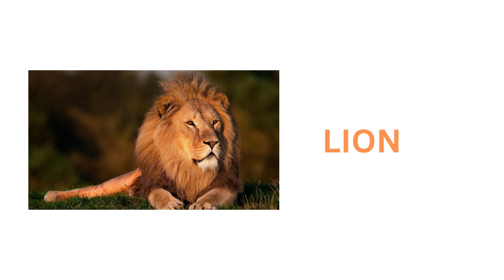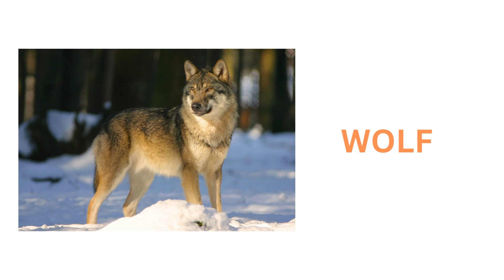Animal Names | Wild Animals | Dog | Cat | Rhymes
abcd rhymes
abcd song
colors
sketch
drawing
sketch drawing
abc
abc song
alphabet song
phonics song
nursery rhymes
abcdefg song
abcdefu
abcdabcd
small abcd
chhoti abcd
abcd alphabet
english abcd
abcd 123
abcd learning
alphabet
phonics
phonics sounds
alphabet phonics sounds
cocomelon
nursery rhymes
abcd learning
learn abc
numbers song
numbers
123
abcdefg
alphabet phonetic
abcd writing
colors
watercolor painting
sketch
drawing
pencil drawing
sketch colors
sketch drawing
rhymes